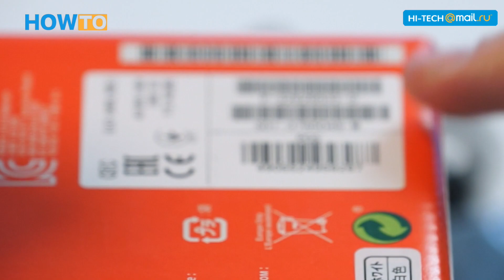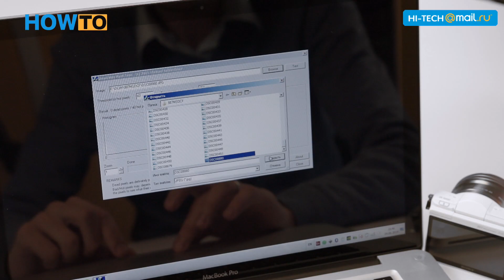Как проверить фотоаппарат перед покупкой?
Наша тема на сегодня - проверка фотокамеры при покупке. Мы расскажем о простейших инструкциях, которые позволят убедиться в том, что с вашей новой камерой все в порядке. Для проверки камеры с собой в магазин необходимо взять ноутбук, причем желательно со слотом под карту памяти или отдельным кард-ридером, чтобы быстро перекидывать информацию на устройство с крупным экраном. О том, как действовать дальше, пойдет речь на видео.